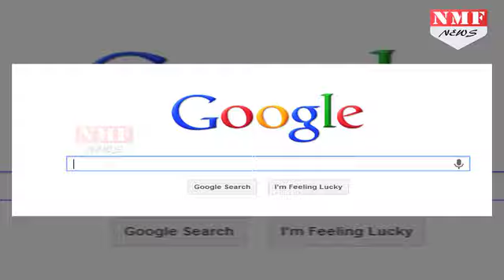M S Dhoni अब भी हैं Virat Kohli से ज्यादा Popular, Google पर सबसे ज्यादा Search किए गए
Although Captain Virat Kohli has gained popularity in no time, but former captain cool M S Dhoni is loved by everyone more than Virat. This is proved as MS Dhoni is most searched cricket player in India. Watch this video for the entire update!

टीम इंडिया को क्रिकेट की दुनिया में एक नया मुकाम दिलाने वाले महेंद्र सिंह धोनी ने भले ही आज कप्तानी छोड़ दी हो... लेकिन धोनी के फैन फॉलोइंग कम नहीं... बल्कि और ज्यादा बढ़ी है... लोग आज भी एमएस धौनी से जुड़ी चीजों को इंटरनेट पर खोज कर पढ़ते हैं।